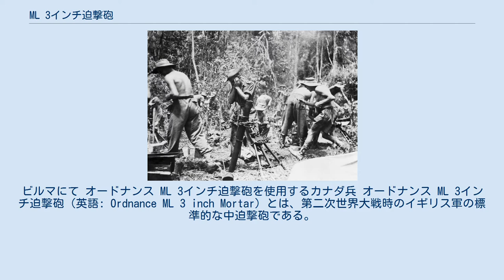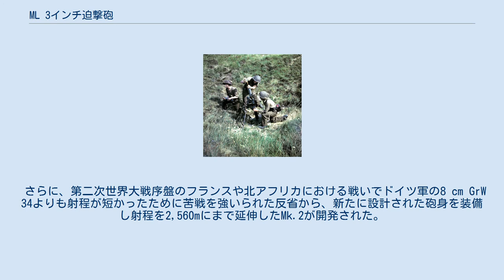ML 3インチ迫撃砲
オードナンス ML 3インチ迫撃砲を使用するイギリス兵。
ビルマにて オードナンス ML 3インチ迫撃砲を使用するカナダ兵 オードナンス ML 3インチ迫撃砲（英語: Ordnance ML 3 inch Mortar）とは、第二次世界大戦時のイギリス軍の標準的な中迫撃砲である。
 ML 3インチ迫撃砲は、第一次世界大戦で使用されたストークス3インチ迫撃砲の後継として1920年代後半に制式採用された。
口径は3インチ（76.2mm）と表記されているが、実際の口径は3.18インチ（81mm）であり、形状は一般的なストークス型迫撃砲であるが、射程は2倍以上となる1,463mにまで延伸されている。
 さらに、第二次世界大戦序盤のフランスや北アフリカにおける戦いでドイツ軍の8 cm GrW 34よりも射程が短かったために苦戦を強いられた反省から、新たに設計された砲身を装備し射程を2,560mにまで延伸したMk.2が開発された。
 ML 3インチ迫撃砲は第二次世界大戦後も朝鮮戦争や第二次中東戦争などで使用され、1960年代後半からは新型のL16迫撃砲に更新されて退役した。
 諸元 性能 砲弾・装薬